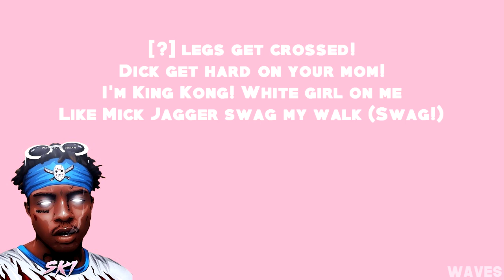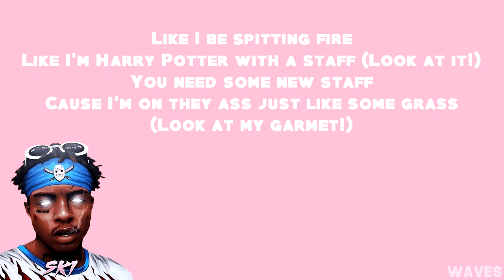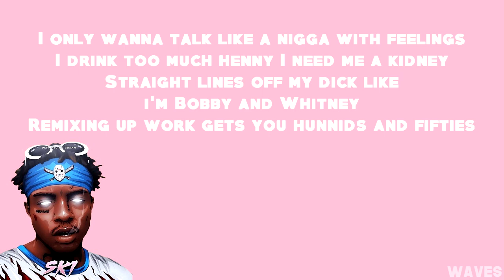SKI MASK THE SLUMP GOD - ADVENTURE TIME (OFFICIAL LYRICS)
-LYRICS-

[Intro: $ki Mask the Slump God]
Can you smell, what VR
Is cooking (All star!)
Bitch I am ready, ready like I got spaghetti
Heisman
Sauce on me like some spaghetti
(ay ay aye, aye aye aye aye)
Ouch!

[Chorus: $ki Mask the Slump God]
I be tiptoeing (I be tip!)
I be sneaking geeking (I be sneakin')
Met a bitch named Nicki (Met a bih' named!)
Minaj with her mill meek it (Men mam mit um wit' um)
Yo name on my bullet (Your name on my)
When I hit ya body get freaky (Hit that body)
Cheese up on me like Pizza Hut (Bodied a body)
Or I'm at Chuck E Cheese for the weekend (Cheese!)
I said I be tiptoeing (I be tip!)
I be sneaking geeking (I be sneakin' geekin')
Met a bitch named Nicki (Met a bitch named)
Minaj with her mill meek it (Minaj wit' her mill)
When I hit ya body get freaky (Hit my body)
Cheese up on me like Pizza Hut
Or I'm at Chuck E Cheese for the weekend

[Verse 1: $ki Mask the Slump God]
Okay like (Water!) they just wanna ride my wave
Woulda thought a nigga was a tidal (Water)
Now she saying "Papi cock me!" (Water)
[?] like a n old western rifle (Water)
Dick make her sing like American Idol
But symptoms is drowsy like Nyquil (hee, whoo)
Retake my dick like recital (Retake it!)
Retake my dick like recycle, aye!
[?] legs get crossed!
Dick get hard on your mom!
I'm King Kong! White girl on me
Like Mick Jagger swag my walk (Swag!)
Woulda thought a nigga Ronda Rousey, how I beat the pussy
Competition lookin' lousy (Knock it out!)
What's new pussycat?
New battle axe to your mouthpiece
Like I be spitting fire
Like I'm Harry Potter with a staff (Look at it!)
You need some new staff
Cause I'm on they ass just like some grass (Look at my garmet!)
Balmains sag off ass
I was counting while I was skippin' class (Fuck math!)
I be tiptoeing (Okay!), smoking on that stank pass gas (Bitch!)
Okay like

[Chorus: $ki Mask the Slump God & DIRTYFACESMOOK]
I be tiptoeing
I be sneaking geeking (Oh my god!)
Met a bitch named Nicki (Ouh)
Minaj with her (Ouh) mill meek it (Aye oh my god!)
Yo name (Ouh) on my bullet (On my!)
When I hit ya body (Ouh) get freaky
X2

[Verse 2: DIRTYFACESMOOK]
I said I be tiptoeing
Walking on the water like I'm Jesus ([?] dirty face!)
Sipping on that wock (I be hardt)
With a stick on me like an old geezer
Wait, red beam on a choppa thats a night light
Hollow tips make a nigga go night night (Bye bye bye)
If you trip, knock 'em out like fight night
So bulldog trained and it might bite (ERRRRR)
Go, I need more
Pick up grabba from the sto'
Do her dance, slit her throat
I'm like a stripper, keep a pole
I'm drippin' you droppin'
I'm poppin' you diggin'
I only wanna talk like a nigga with feelings
I drink too much henny I need me a kidney
Straight lines off my dick like i'm Bobby and Whitney
Remixing up work gets you hunnids and fifties
Tell me the truth you ain't got lie to kick it
I'm really with niggas who really be with it
Hop on this wave you be drowining ya feel me?
I'll squeeze it if you sneeze it
This bitches is easy, I feel like I'm Weezy
Sneaking and geekin' I'm counting up tokens
I'm ridin around and I'm Chucky, I'm cheesy